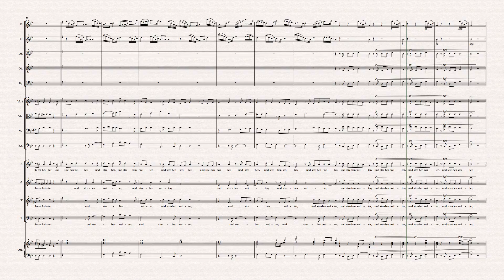6 Du ringst und rufst nach Glück